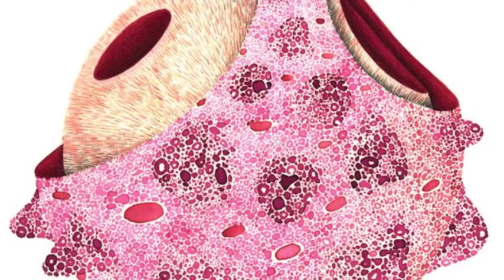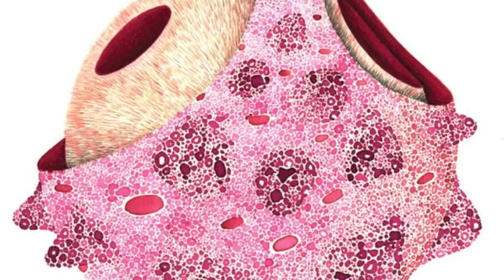Clap Rules - Get Excited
Label: Bear Funk -- BFKCD 019
Album: Golden Hands
Format: 10 × File, WAV, Album
Country: UK
Released: 04 Jul 2011